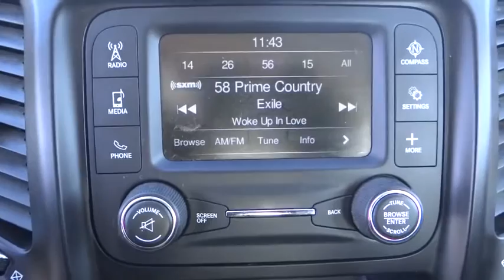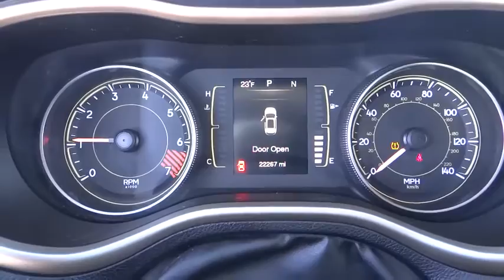2014 JEEP CHEROKEE EW296520D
2014 JEEP CHEROKEE
Lithia CJD Helena:

3377 US Highway 12 E

GREAT MILES 22,241! FUEL EFFICIENT 28 MPG Hwy/21 MPG City! Sport trim. 4x4, iPod/MP3 Input, Bluetooth, QUICK ORDER PACKAGE 24A, TRANSMISSION: 9-SPEED 948TE AUTOMATIC... ENGINE: 2.4L I4 MULTIAIR, SIRIUSXM SATELLITE RADIO. CLICK NOW!br /br /KEY FEATURES INCLUDEbr /iPod/MP3 Input, Bluetooth Rear Spoiler, MP3 Player, 4x4, Keyless Entry, Child Safety Locks, Electronic Stability Control, Bucket Seats. br /br /OPTION PACKAGESbr /SIRIUSXM SATELLITE RADIO For More Info Call , QUICK ORDER PACKAGE 24A Engine: 2.4L I4 MultiAir, Transmission: 9-Speed 948TE Automatic, TRANSMISSION: 9-SPEED 948TE AUTOMATIC 1 speed PTU (STD), ENGINE: 2.4L I4 MULTIAIR Tigershark (STD). br /br /EXPERTS CONCLUDEbr /As for looks, it sure doesn't get lost in the SUV crowd. Its designers delivered style and distinction while enhancing the iconic image. Other SUVs dream of looking like the new Cherokee. -newCarTestDrive.com. Great Gas Mileage: 28 MPG Hwy. br /br /MORE ABOUT USbr /Lithia Chrysler Jeep Dodge of Helena, located at 3377 US Highway 12 E Helena, Montana is happy to tell you that we've been serving the Great Falls, Butte and Bozeman area for longer than many of you might have owned your current car. With those years comes invaluable expertise, which we put to your advantage. We're not just talking acumen on new RAM, Dodge, Jeep and Chrysler models, but used cars, service and auto repairs and perhaps most importantly - financing. br /br /Price does not include title, license, or dealer doc fees.  Price contains all applicable dealer incentives and non-limited factory rebates. You may qualify for additional rebates; see dealer for details.br / Our multi-point inspection does not guarantee a recall free vehicle.